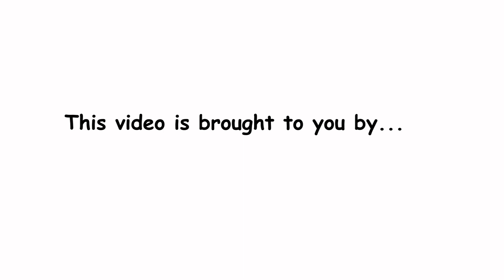Online safety for children training module (Kenya) - episode 5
As part of its Safe Online project in Kenya, this training module on online safety for children was initiated by Terre des Hommes Netherlands, and developed together with its partners ChildLine Kenya and African Institute for Children Studies.
The training module intends to create awareness among children, parents and caregivers to be able to identify, respond and prevent online abuse and exploitation.
For the full training module, kindly download the facilitator's guide and student workbook from our